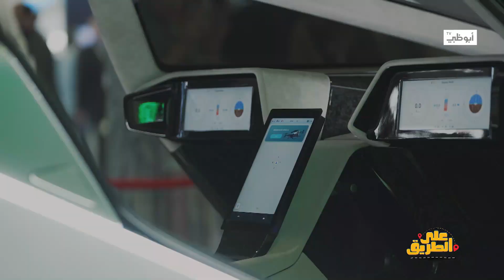تحلق.. ولا حاجة لرخصة القيادة! | القوا نظرة على سيارة المستقبل في "على الطريق" 😍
تابعنا على شبكات التواصل الإجتماعي:
ـــــــــــــــــــــــــــــــــــــــــــــتــــــــــــــــ